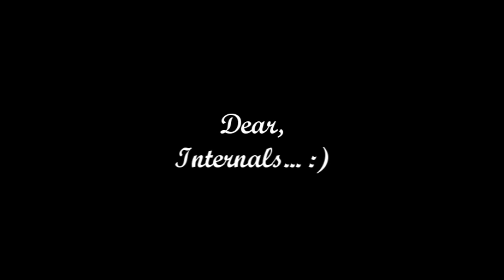Talk and Troll the Internals!! :)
This is what happens when i get bored studying... Some weird thoughts come into my mind and VOILA : I play with my WEBCAM :D